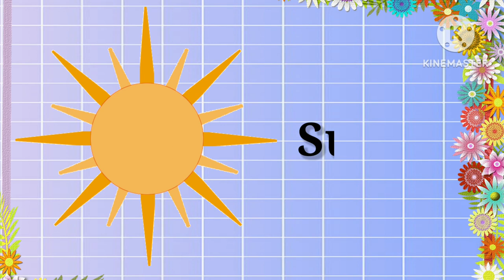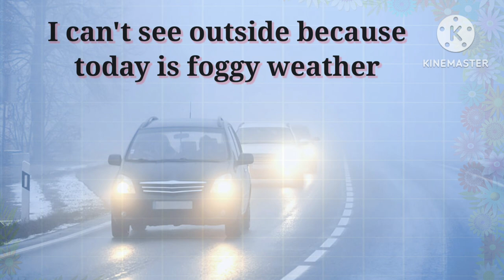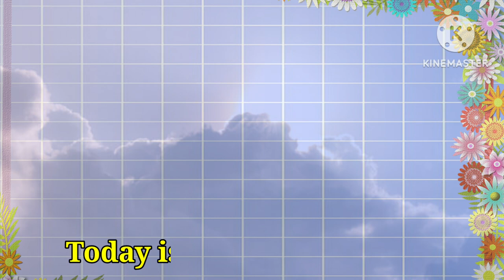Weather Vocabulary in English | weather for kids |Sunny, Cloudy, Rainy| Educational Video#kidsvideo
Weather Vocabulary in English | weather for kids |Sunny, Cloudy, Rainy| Educational Video

In this fun and educational video, kids will learn the English vocabulary for different types of weather, including sunny, cloudy, rainy, snowy, windy, foggy, stormy, and hot and cold weather. With clear pictures and simple explanations, this video is perfect for kids of all ages. So go through the video and learn all about weather

weather vocabulary
weather in English
weather for kids
sunny
cloudy
rainy
snowy
windy
foggy
stormy
hot weather
cold weather
weather types
weather forecast
weather conditions
weather patterns
weather science
educational video
nature
science
biology
earth science
Additional keywords:

weather facts
weather fun
weather puzzles
weather facts for kids
weather fun facts for kids
weather activities for kids
weather crafts for kids
weather experiments for kids
weather games for kids
weather puzzles for kids